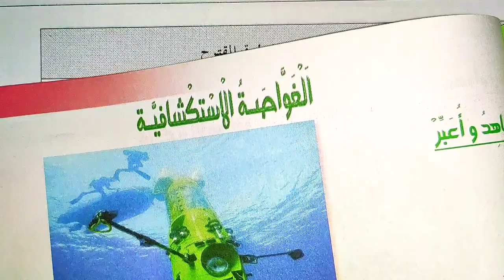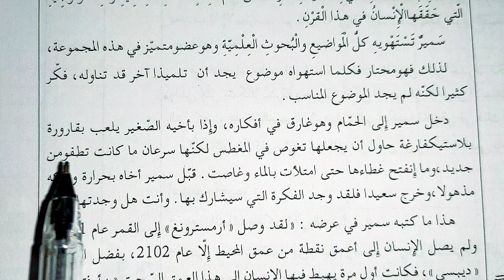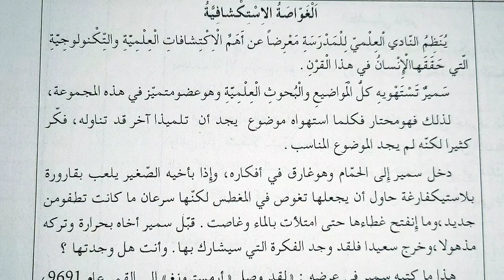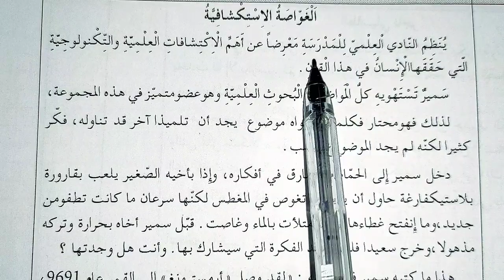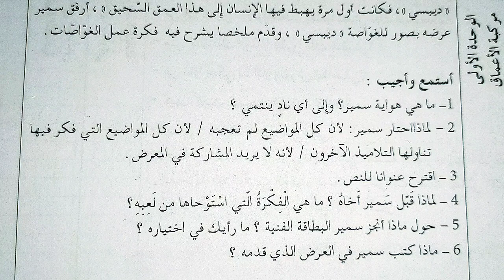فهم المنطوق الغواصة الاِستكشافية على الصفحة 111 من كتاب اللغة العربية للسنة الرابعة إبتدائي